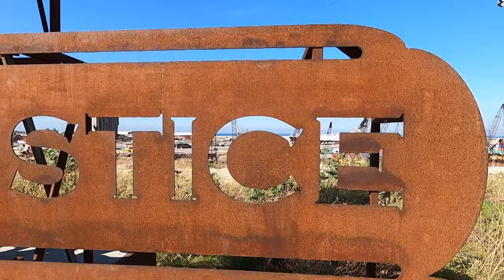中東小巴黎 貝魯特市一日遊│超Chill海邊黎巴嫩午餐│貝魯特大爆炸現場│貝魯特Holiday Inn Crown Plaza酒店│中東雙嬌敘利亞&黎巴嫩Day 2│Travpholer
終於到達久仰的中東小巴黎: 貝魯特!
上午去了最重要的黎巴嫩國家博物館解構世界最早的字母，導遊帶我們來海濱大道的Zaitounay遊艇碼頭區吃一餐黎巴嫩午餐！下午去市中心逛下這個中東小巴黎，像不像其祖師爺？2023年的黎巴嫩大爆炸令這個國家經濟崩潰，這是大爆炸現場。最後Room Tour下Travpholer旅行團入住的貝魯特Holiday Inn Crown Plaza酒店!